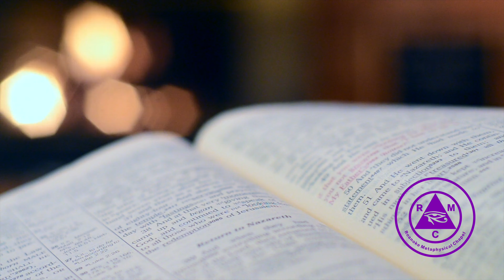Metaphysical Advent Prayer | Rev. F. Reed Brown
Please join us for a Phenomenal Metaphysical prayer for the world and all its inhabitants. Rev. F. Reed Brown has blessed us with such profound wisdom this Advent season. May we see our true potential and uplift each other in this age of "I know".